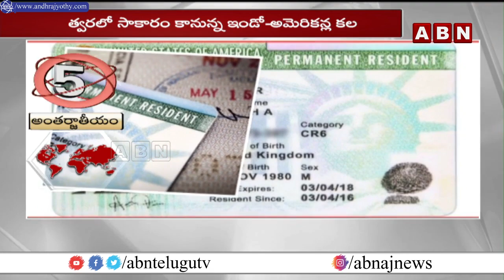International : గ్రీన్‌ కార్డు గుడ్‌ న్యూస్‌ | ABN Telugu